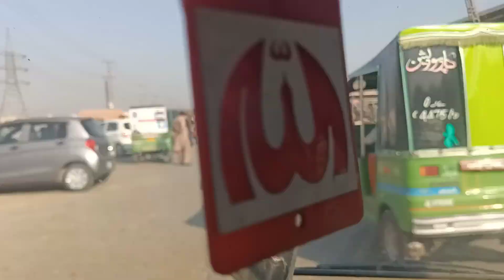AJ market Gai fruit vlog